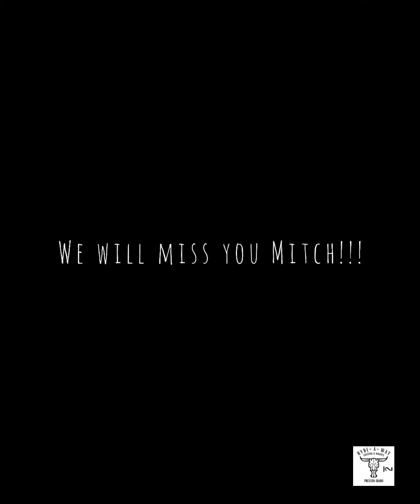Mitchel Smith Williams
Created by: Melissa Ward
HydeAway Wagon Rides